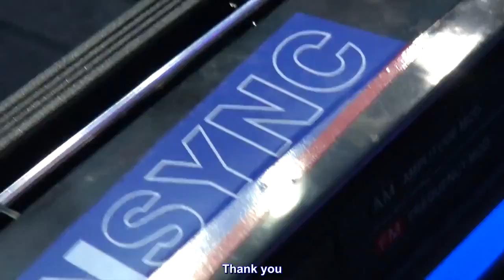[KMDSubs][ENG] Crayon Pop Myeongdong Episode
Subbed by KMDSubs